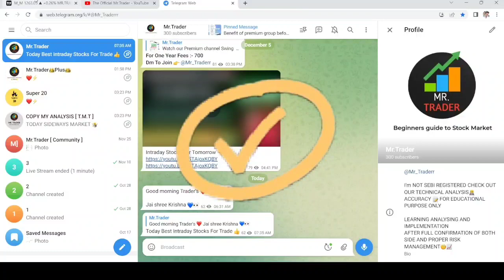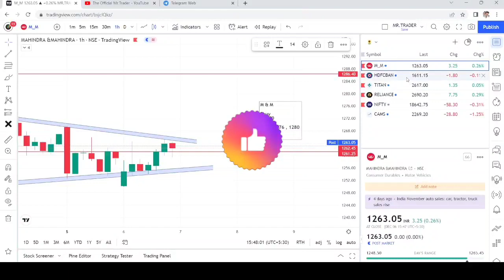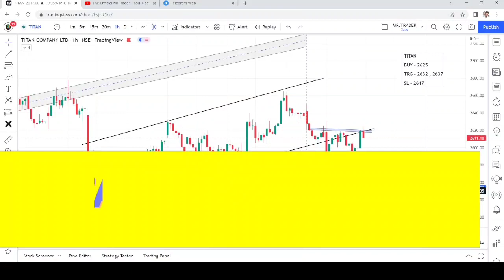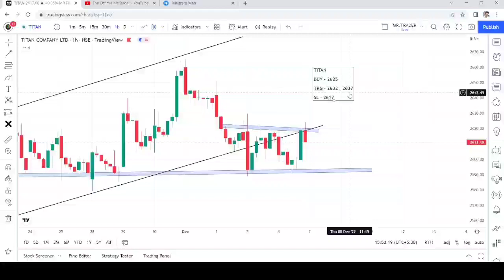Daily Best Intraday Stocks || 07 September 2022 || Stocks to Tomorrow.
🎬In this video - 3 Best Intraday stocks for 07 December 2022.
[Or just search - Mr.Trader on Telegram ]
✅Open your FREE demat account now -

❤THANKYOU FOR WATCHING.